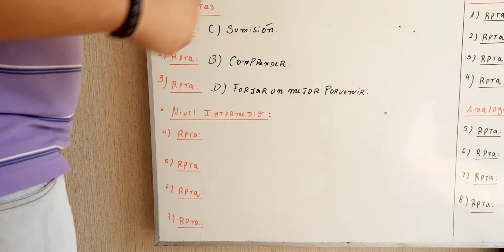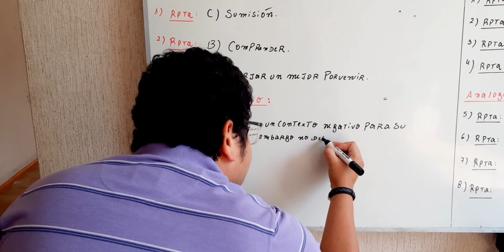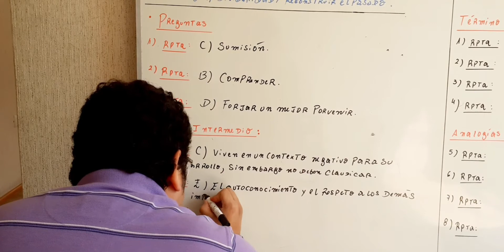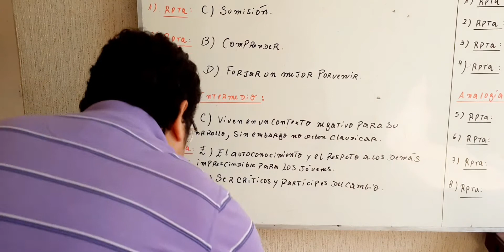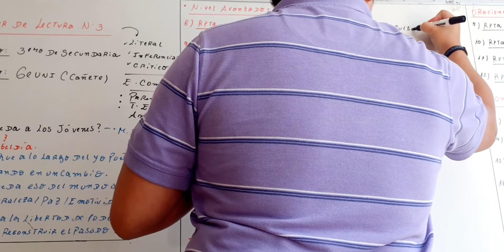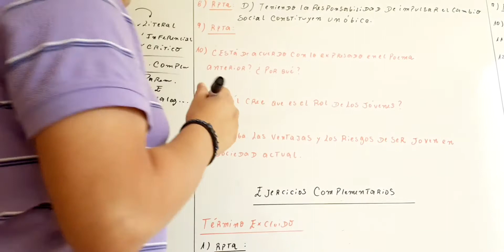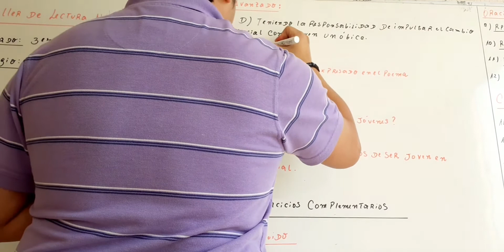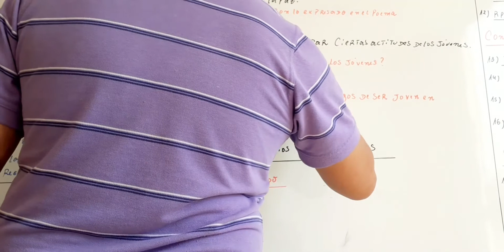Video 2. 3er Año. Tema taller de lectura número 3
TALLER DE LECTURA NÚMERO 3.